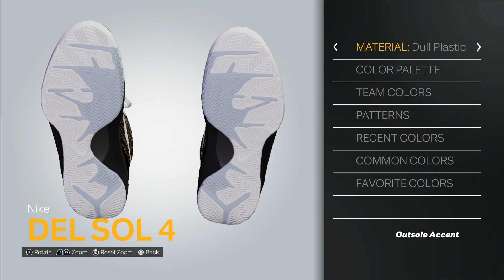2K23 Shoe Creator: Nike Kobe IV - Black Del Sol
How to make the Nike Kobe IV "Black Del Sol" in 2K.